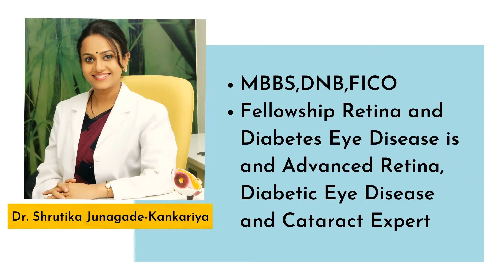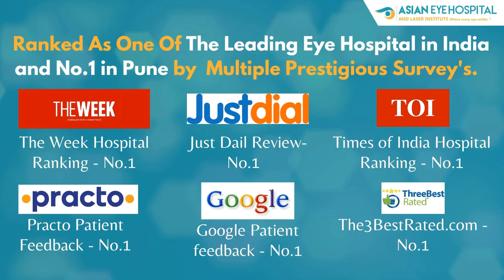Patient shares the Experience after Cataract Surgery at Asian Eye Hospital | Dr. Shrutika Kankariya